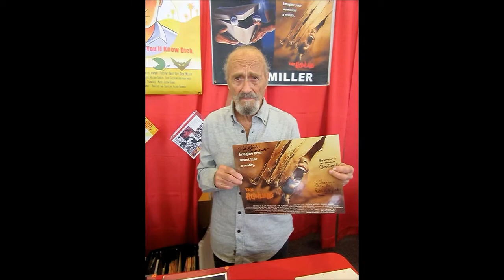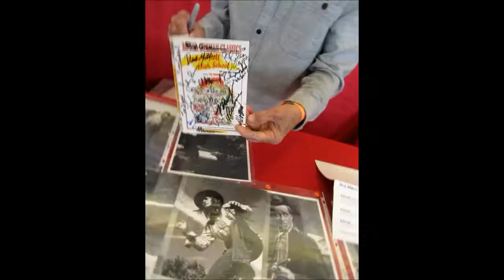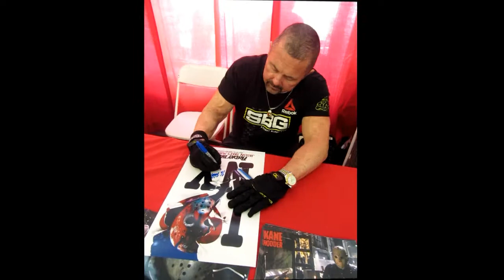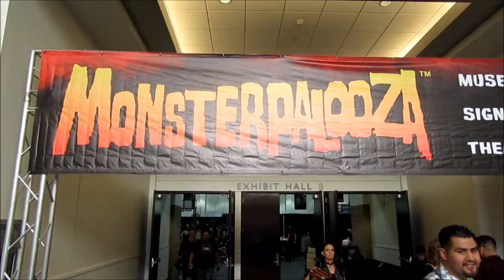MONSTERPALOOZA 8th & 9th 2017